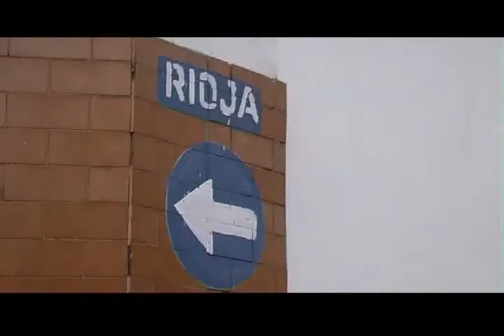Rioja 4100: Tres detenidos por el robo a una familia